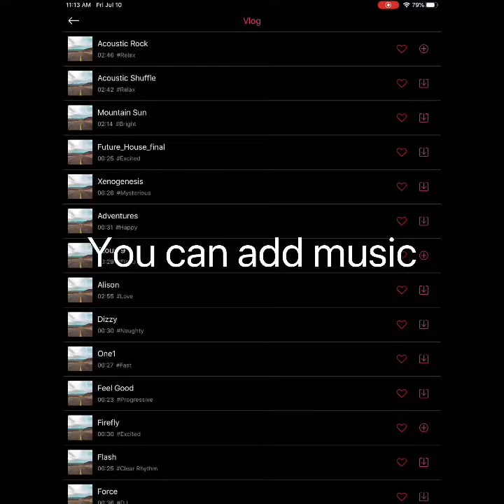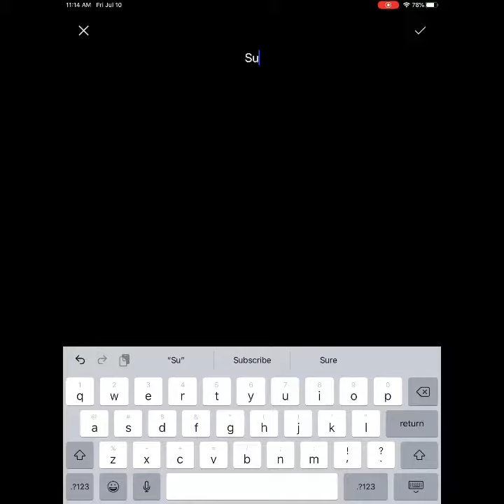How to create intro on iPad/iPhone